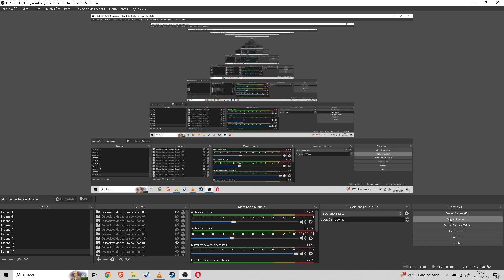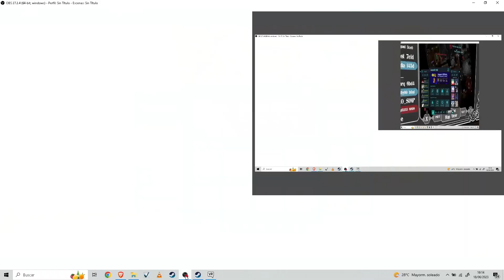VRCHAT: Millie juega por primera vez a un juego de asesinos con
Hola mis pequeños lobitos/as Bienvenidos y Bienvenidas a un nuevo video para mi canal esta vez estamos en un nuevo juego al canal. Y chicos que es esto? Que video os traje? SI OS TRAJE VRCHAT!!! A ver lo tengo pensado y os traere 2 tipos de VRCHAT uno es los juegos que juegue que seria los días 20 y los otros videos seran de roles que serian los días 26. Bueno mis pequeños lobitos espero que el video les guste si es asi dejarmelo saber en los comentarios, dejarme un buen like, suscribanse, activen la campanita, compartirlo con vuestros amigos y amigas, seguirme en mis redes sociales, subo videos casi todos los días excepto los Miércoles y Domingos que subo videos dobles y nos vemos en la próxima!!!
MangaToon:JasminXHarryForever
School Of Dragons:StepfaniheTheTerrible
Las que no tengo
Skpye